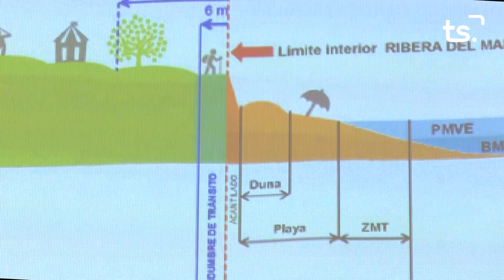INFORMATIU 2024 10 01